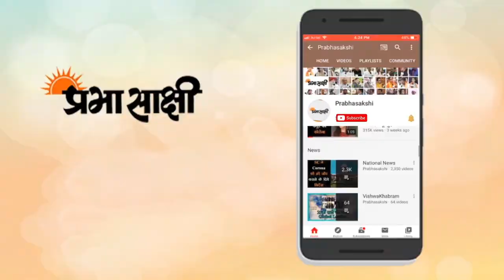Kashmir में बर्फबारी से बढ़ गयी ठंड, मौसम विभाग ने जारी किया Orange Alert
कश्मीर के ज्यादातर मैदानी इलाकों में सोमवार को मौसम की पहली बर्फबारी हुई। घाटी के ऊंचाई पर स्थित क्षेत्रों में सामान्य से अधिक बर्फबारी हुई जिसके चलते घाटी को लद्दाख से जोड़ने वाला श्रीनगर-लेह मार्ग बंद हो गया। अधिकारियों ने यह जानकारी दी। मौसम विभाग ने जम्मू-कश्मीर और श्रीनगर-लेह मार्ग के सोनमर्ग-जोजिला अक्ष के ऊंचाई पर स्थित इलाकों के लिए ‘ऑरेंज’ चेतावनी जारी की जिसमें प्रशासन और लोगों से सतर्कता बरतने और तैयार रहने को कहा गया है। विभाग के एक अधिकारी ने बताया कि जम्मू और सोनमर्ग-द्रास अक्ष पर कुछ स्थानों पर, कश्मीर के कई इलाकों में हल्की से मध्यम बर्फबारी हुई तथा कुछ स्थानों पर भारी बर्फबारी हुई। अधिकारी ने बताया कि उत्तर कश्मीर के गुलमर्ग में रात के दौरान चार इंच तक बर्फ गिरी, दक्षिण कश्मीर के पहलगाम में दस सेंटीमीटर बर्फबारी दर्ज की गई। उन्होंने बताया कि ऊंचाई पर स्थित इलाकों में बर्फबारी अंतिम रिपोर्ट आने तक हो रही थी तथा यह जारी रहेगी। घाटी में कई स्थानों पर बारिश भी हुई। ट्रैफिक कंट्रोल रूम के एक अधिकारी ने बताया कि बर्फबारी के कारण श्रीनगर-लेह मार्ग के साथ-साथ घाटी को जम्मू क्षेत्र से जोड़ने वाले वैकल्पिक मार्ग मुगल रोड भी बंद हो गया। श्रीनगर-जम्मू राष्ट्रीय राजमार्ग पर बर्फबारी के बीच भी यातायात जारी है।